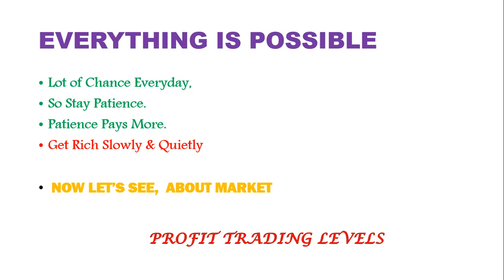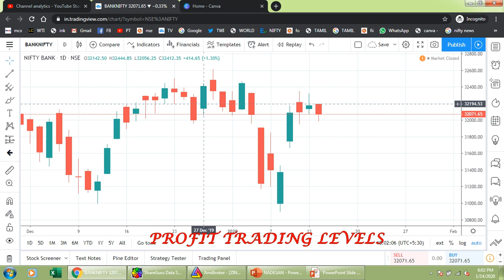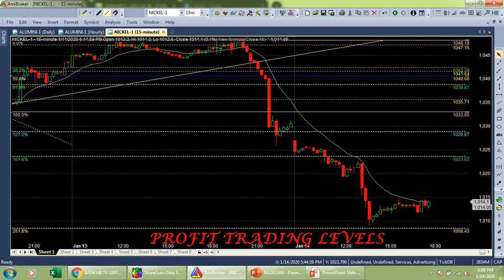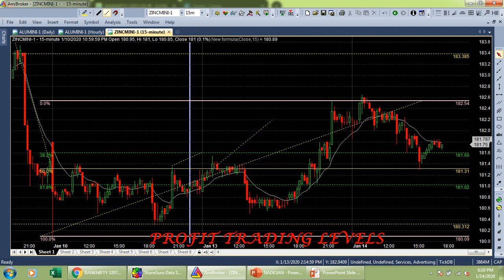EVENING TRADING LEVELS CRUDE, GOLD 14-01-2020 / ALICE BLUE / ZERODHA / UPSTOX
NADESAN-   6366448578